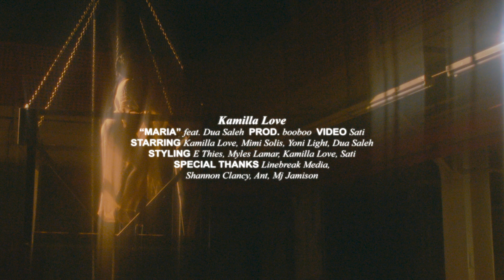Kamilla Love - Maria ft. Dua Saleh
Kamilla Love - Maria ft. Dua Saleh produced by booboo mastered by Alec ness shot by Sati